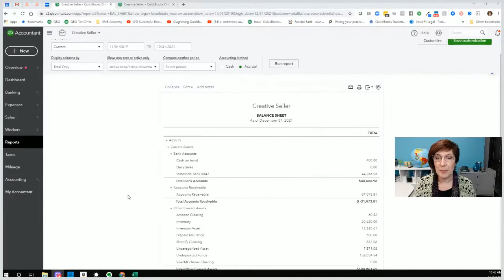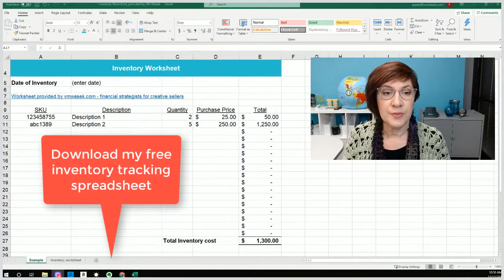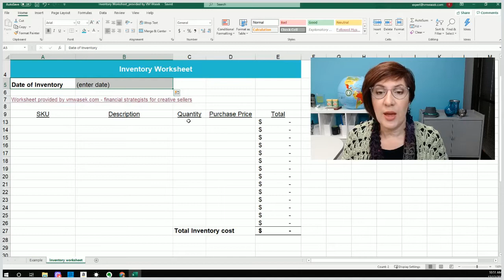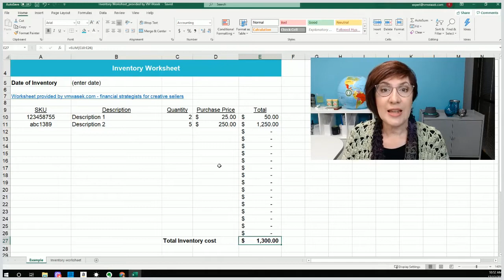Getting Your E-commerce Inventory Ready for Tax Time in QuickBooks Online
Tax time can be stressful for e-commerce sellers, but your inventory doesn’t have to be a headache. In this video, I’ll show you how to get your e-commerce inventory ready for tax time in QuickBooks Online so your books are accurate and your tax preparer has what they need.

Chapters:
0:00 Intro
0:52 QBO example
2:38 Inventory spreadsheet
4:38 Closing and resources

Join Mavency’s Mailing List:
Stay updated with all the latest content, webinars, courses, and more by joining Mavency’s email notification list

Join my Free Community:
Get support, tips, and connect with 25,000+ bookkeepers and biz owners in my free FaceBook community

Free resource:
Download your FREE Shopify Bookkeeping Blueprint and gain access to the Maven’s proven step-by-step processes for Shopify bookkeeping success

Recommended Resource:
Do your own Shopify bookkeeping step-by-step with the Shopify Bookkeeping DIY course, available through Maven Academy

Shopify & QBO automation:
**Save time and effort every month by automating your Shopify and QuickBooks integration with A2X